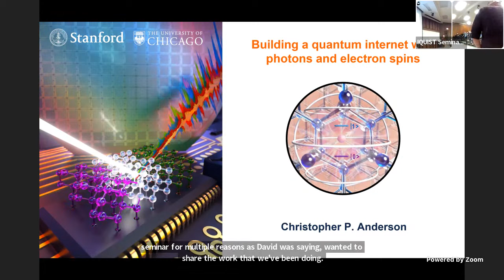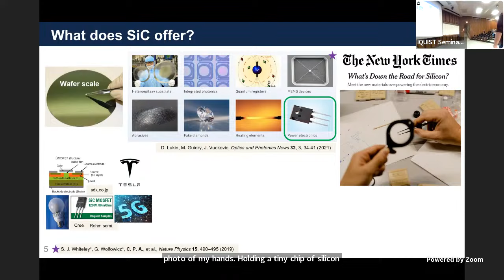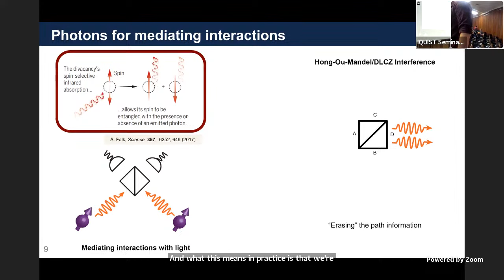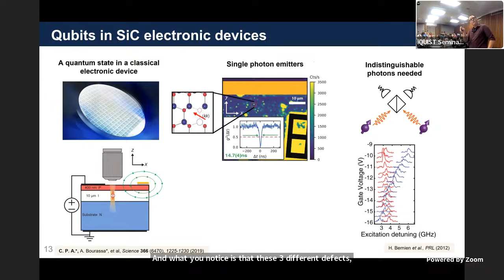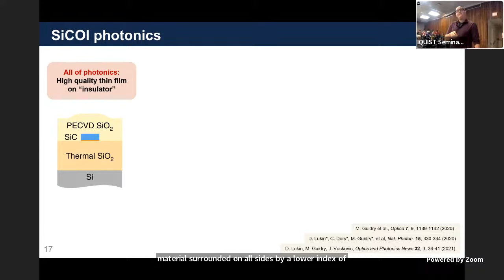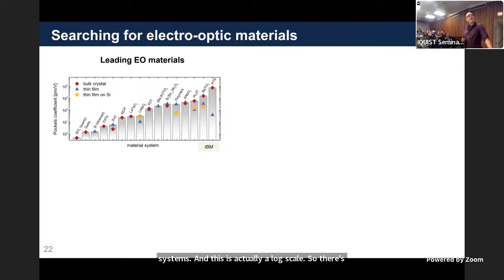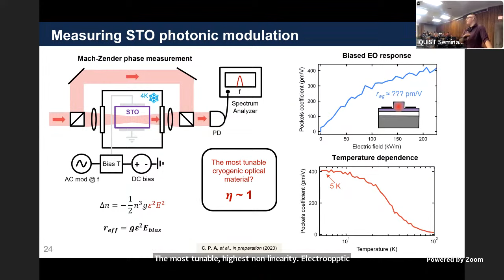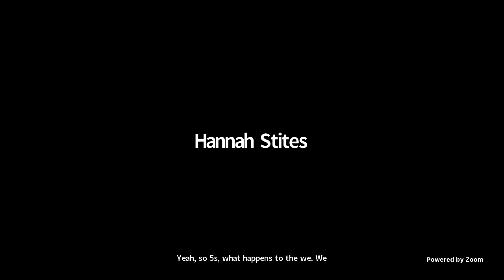"Building a quantum internet with photons and electron spins," Chris Anderson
Building a quantum internet with photons and electron spins

Abstract: How do we get quantum systems to ‘talk’ to each other? How can we distribute entanglement at global scales? I will describe our work tackling these challenges by using light as a robust mediator of quantum interactions between matter qubits. First, I overview the development of optically-active electron spins in silicon carbide as a platform to realize long-distance quantum links. These qubits uniquely combine world-record spin coherence, noiseless single photon emission, and nanophotonic device integration- all in a wafer-scale semiconductor. I will then present our recent discovery of a quantum material with an electro-optic tunability orders of magnitude greater than leading systems, enabled by harnessing quantum phase transitions. This large cryogenic optical nonlinearity paves the way for photonic quantum computing, scaling of superconducting processors, and the microwave-to-optical transduction needed to link leading quantum systems to optical networks. These results highlight the power of controlling electron spins and photons in condensed matter systems to enable a future quantum internet.

Bio: Chris Anderson is currently an Intelligence Community postdoctoral research fellow in Jelena Vučković’s group at Stanford. There, he explores how photonics can overcome outstanding challenges in quantum science and technology. He received his Ph.D. in physics from the University of Chicago working with David Awschalom, where he won an NDSEG fellowship for his research on solid-state electron spin qubits. Previously, he graduated with a B.S. in both physics and chemistry from the University of Michigan. He is also a founder of the Open Quantum Initiative, whose mission is to increase diversity, equity and inclusion in quantum science. Recently, Chris was a recipient of a 2022 Quantum Creators Prize. In January 2024, Chris will start as an assistant professor at the University of Illinois, Urbana-Champaign. However, he is already on campus full-time and accepting students from MatSE, ECE, Physics.